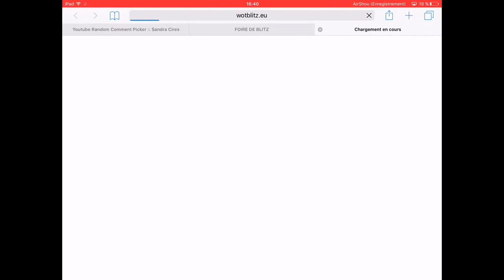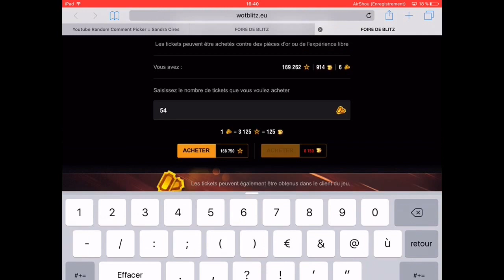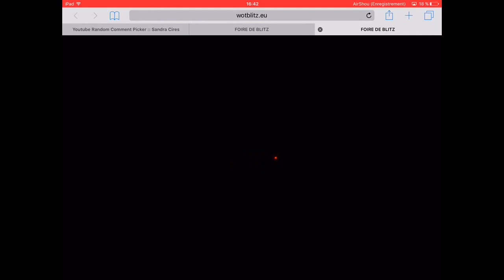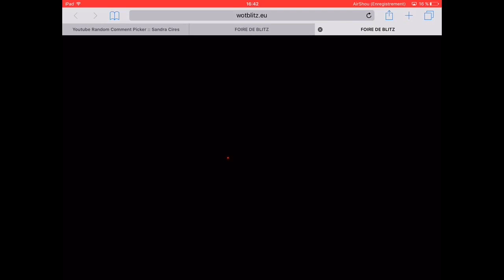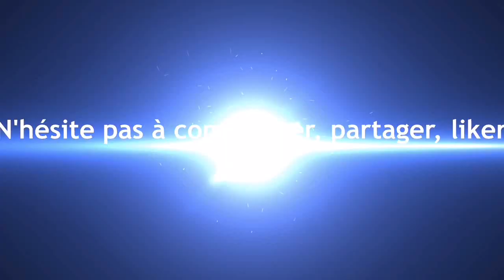World of tanks Blitz fr - PACK OPENING DE M.....^^+ LE CONCOURS DE NOËL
Voila le concours !!! Je rappelle que pour participer il faut être abonné, laisser un like et un commentaire construit (pas de simple "je participe " ). Le tirage au sort se fera en fin de semaine et le gagnant recevra une carte Itunes ou Google Play de 25€ .